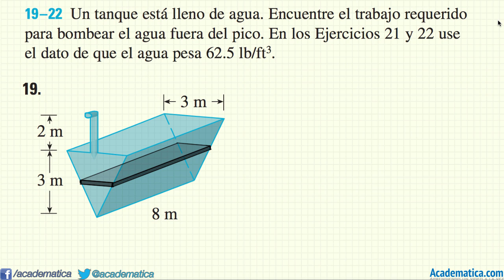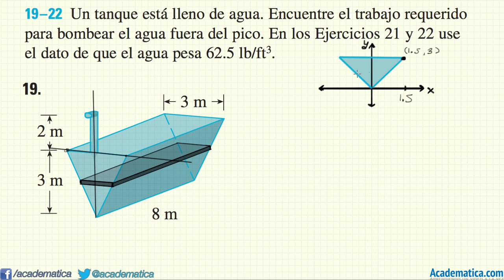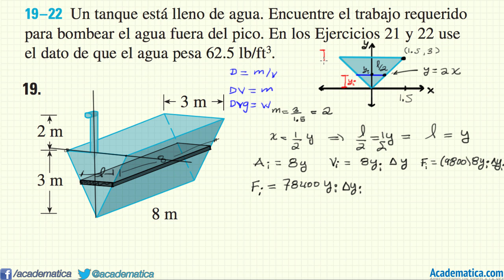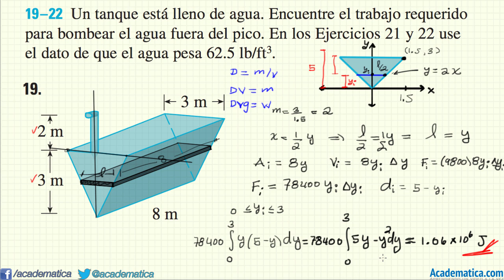Trabajo Vaciado de tanques Ejemplo 1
En es video resolveremos el problema de vaciar un tanque que los lados son triangulares y su separación entre ellos es de 8 metros.